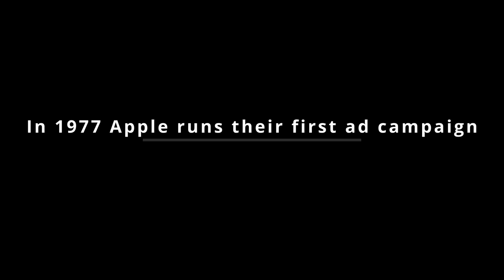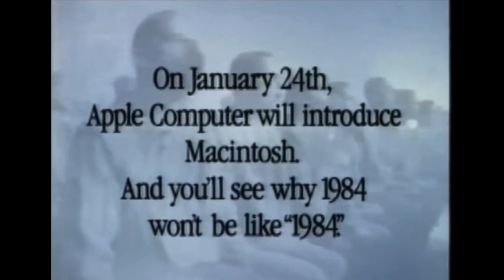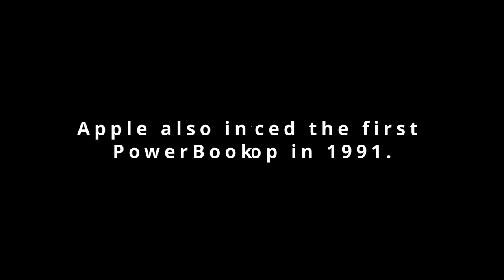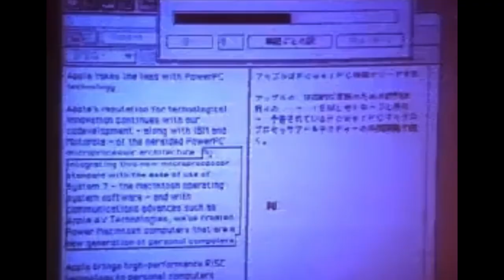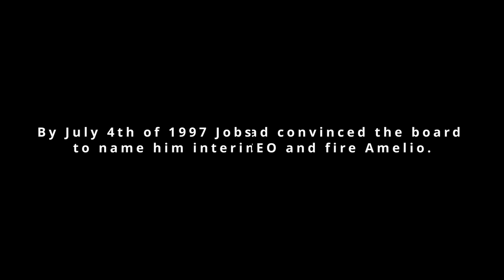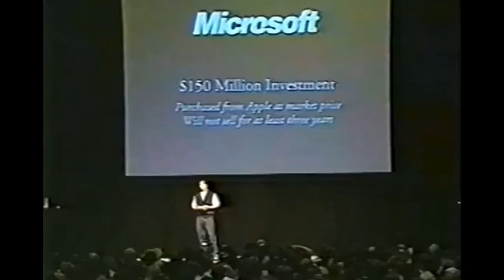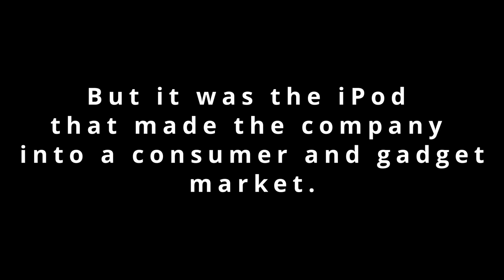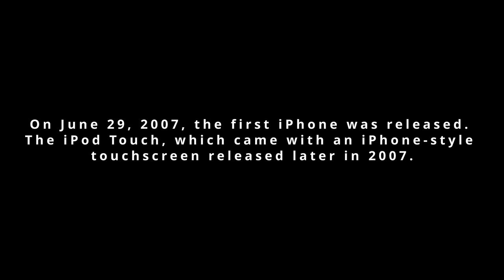History Of Technology (Part 1) Apple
This is a multipart documentary or docuseries about the history of technology and the companies that shaped the technology industry.

Part 1 is about Apple and Steve Jobs. The personal computer is a big part of the technology revolution. Many people do not realize at one point Apple was on the verge of bankruptcy and was entertaining selling to another company.